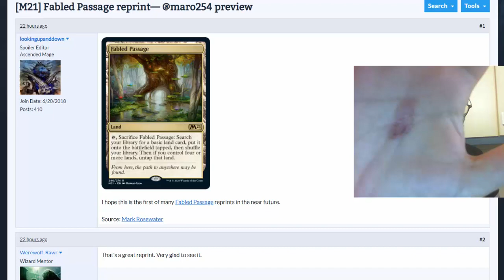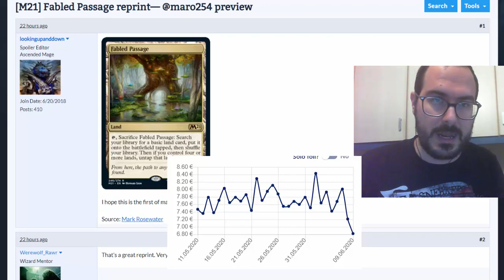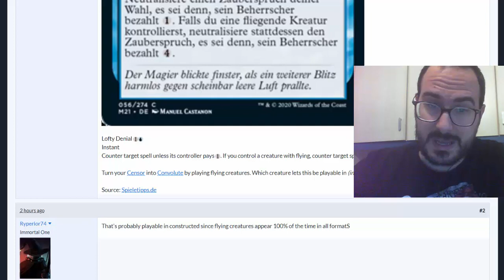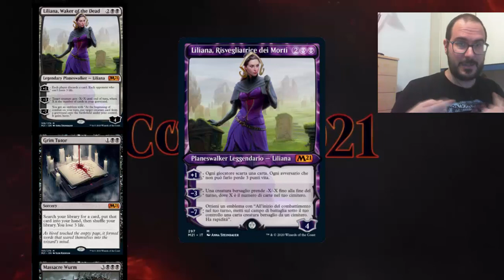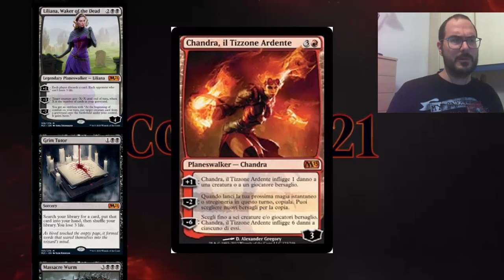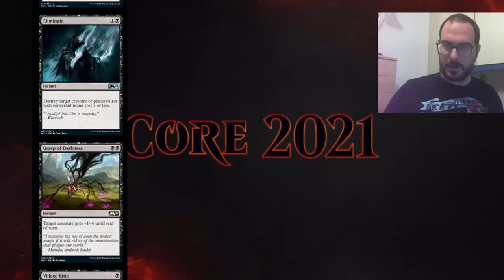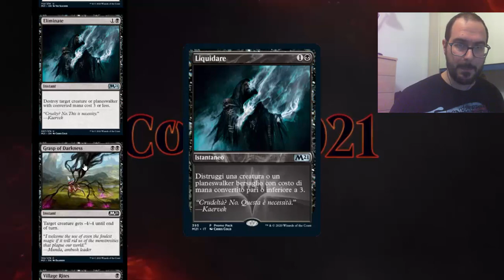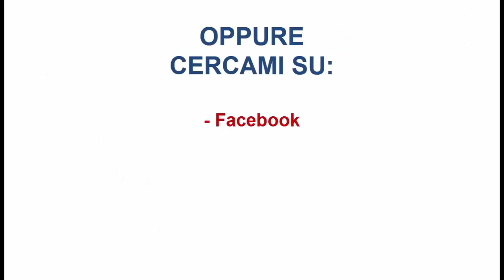[CORE SET M21] - Spoiler 10/06/2020